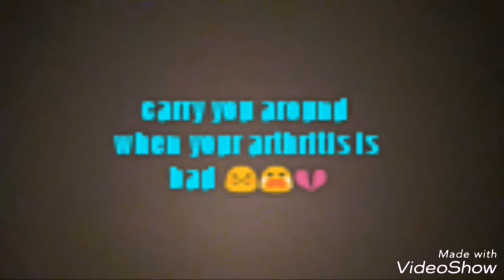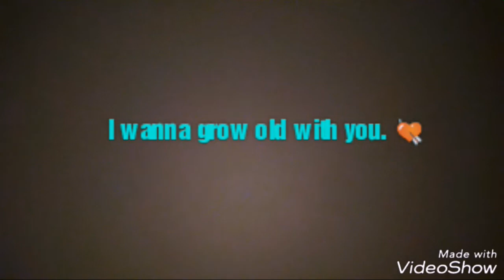Grow old with you 😍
First song na naicover ko ito guys so hope you like it 😍